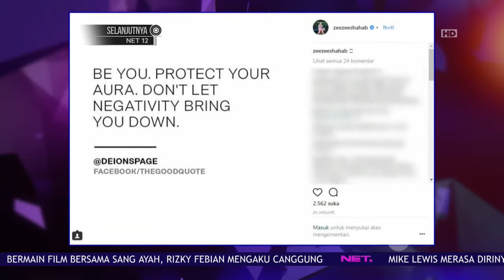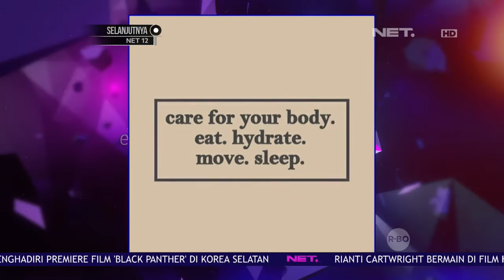Zee Zee Shahab Suka Memposting Quotes Di Akun Instagramnya